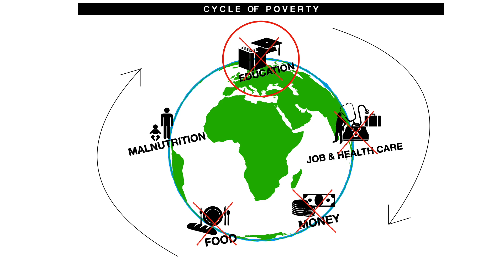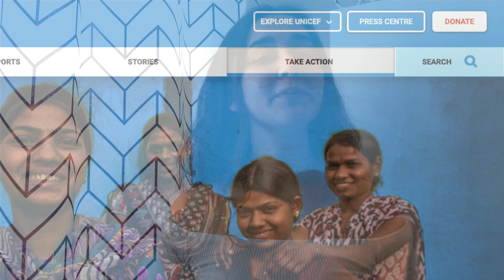EF CHALLENGE 2020 - Izabela Bułaj - Poland | POVERTY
This is my video about "What global issue are you most passionate about solving?" for the EF Challenge 2020.

Please, check this website I linked below and make a big step for a better future ❤️